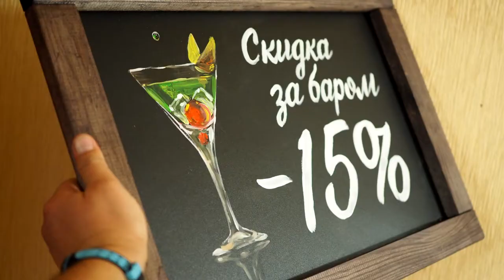Роспись меловой доски и леттеринг для бара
Короткое видео о том, как делается меловая роспись грифельной доски для бара. Сначала будущий рисунок расчерчивается мелом, потом Вжжжжух! И роспись меловой доски готова ;-)

Я профессионально расписываю меловые доски. Мой инстаграм